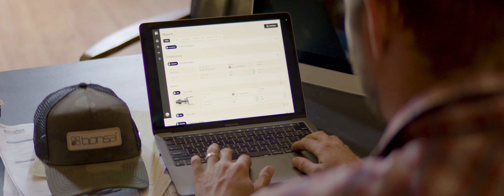Autonomous Shockwave X & AR500